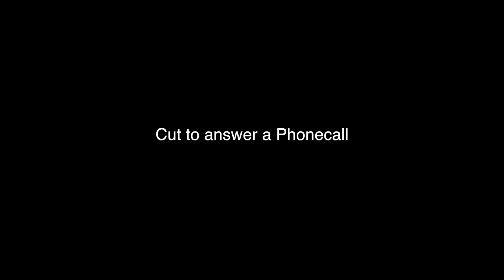DctK9 - Training protocol explanation for recent facebook post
After a review of the recent video posted about Lily the GSD(where we brought her in the socialization room and used the dressage for a correction), as well as a nice long phone call with a fellow trainer, friend and person that I admire on a variety of different levels, I realized that it is very easy for that video to come across sending the wrong message.

Because of this i wanted to post this video and explain things getting the message across that this is NOT normal protocol and something that i suggest resorting to as a normal "go to" protocol when dogs come in aggressive or stressed. Because of the things that we tried prior, the state that she was in, my instinct and experience telling me to trust my gut and really being there in person to see everything before, during and after the video was rolling, i knew that it was the right choice for that moment.

I'll let the rest of the video explain a bit for me but want to get it out there that while i believe 100% in what was done then and there, this is not something that i want people to see and think "thats what you have to do to help a dog learn to play and stop attacking".